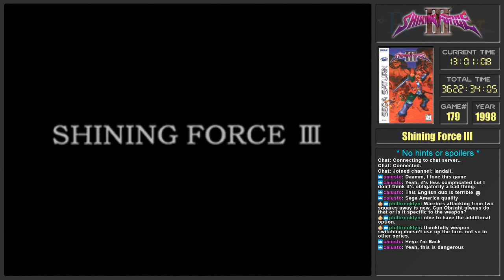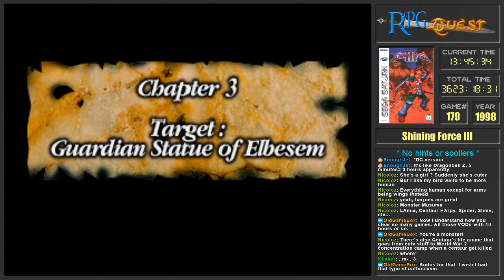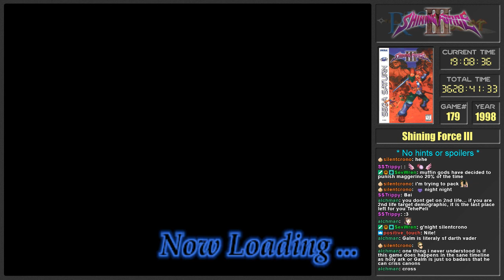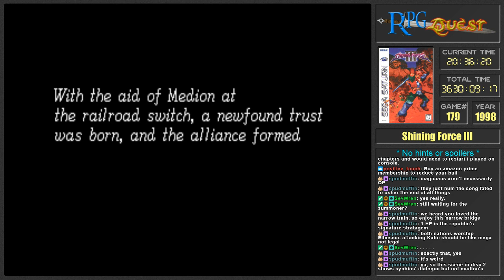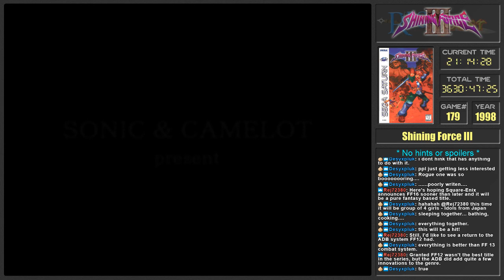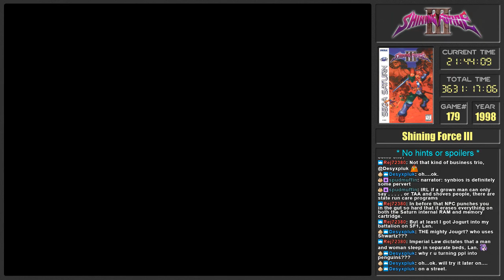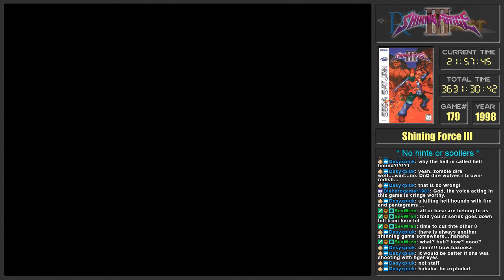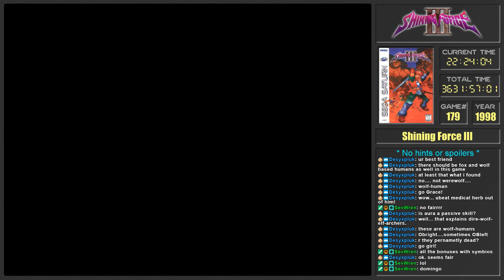RPG Quest #179: Shining Force III (Sega Saturn) Part 3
Game #179 is Shining Force III on Sega Saturn, a Tactical RPG.

The 1st scenario of Shining Force III (the other 2 never being localized) puts you in the shoes of Synbios, a young noble leading a small force representing the republic of Aspinia at a peace conference.  An enemy spy, disguised as your lord kidnaps the emperor of Destonia, resulting in failed peace talks and the start of a war.

You quickly find out the ruse was done by a sect of evil monks that are trying to revive Bulzome, an evil god, and it's up to you to stop them and put a stop to the war!